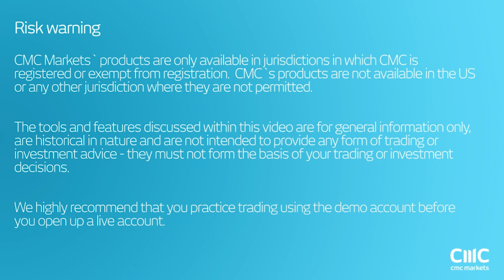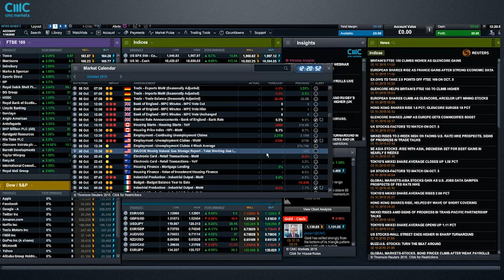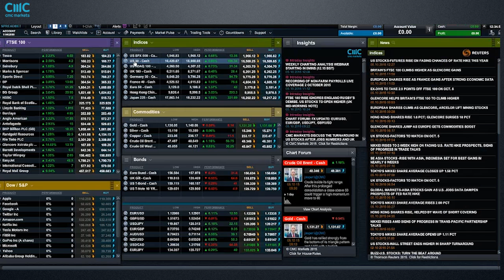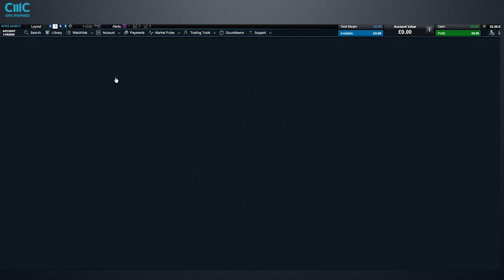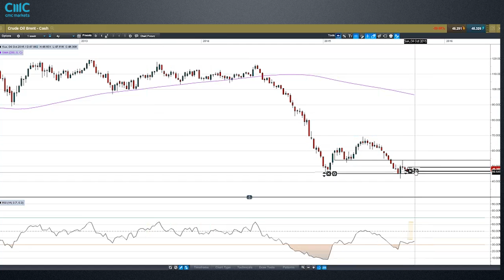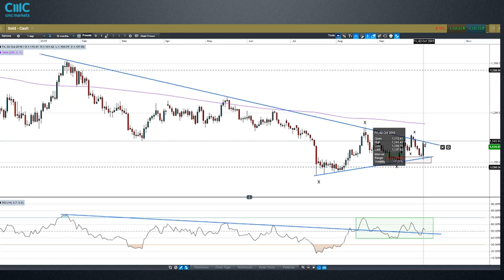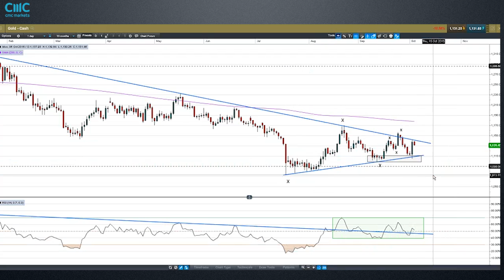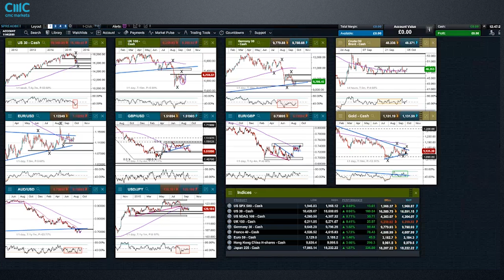Biggest reversal in four years on Dow Jones and what’s next this week - CMC Markets 5 October 2015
Market Analyst, Jasper Lawler digs into the charts of global indices after the massive 450 point reversal on the Dow Jones Industrial Average following the weaker than expected US jobs report. He also looks ahead to the interest rate decision from the Bank of England as well as FOMC and ECB meeting minutes this week for their effect on major commodities and currencies.